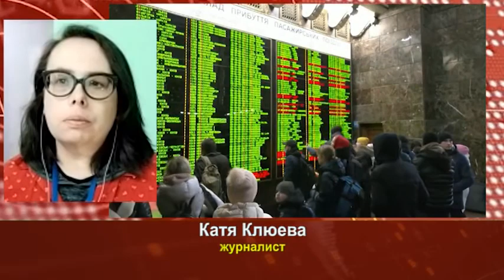PULS MAR3 PART 2